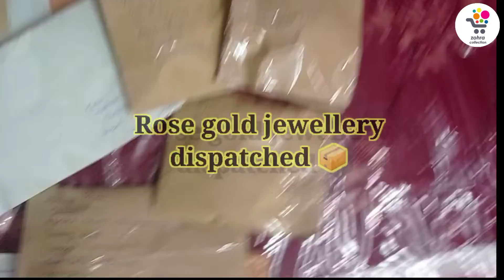Handstock Hijab & ROSEGOLD jewellery parcel dispatched / HAPPY CUSTOMER / St courier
ROSE GOLD JEWELLERY WHOLESALE MARKET IN TAMILNADU

SET SHIPPING FREE

SINGLE SHIPPING 30 ONLY

HIJAB AND ABAYA WHOLESALE AND RETAIL

OTHER STATE SHIPPING EXTRA

COURIER PARTNER - ST COURIER, PROFESSIONAL , DELHIVERY , FRENCH EXPRESS

AND INDIA POST - ALL OVER INDIA DELIVERY AVAILABLE

Copy